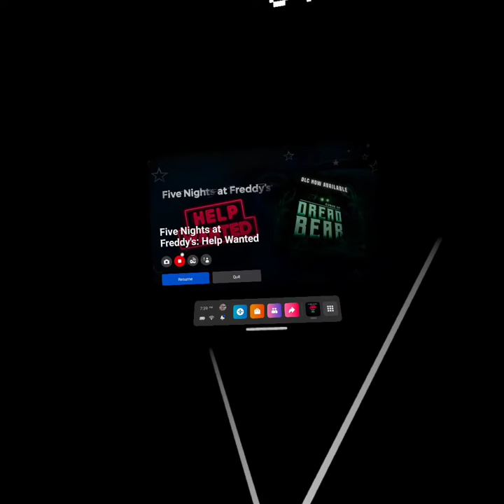how to beat Funtime Freddy turn your volume up a little bit